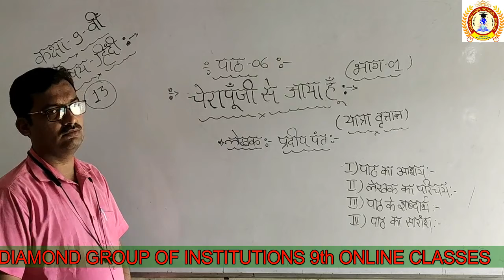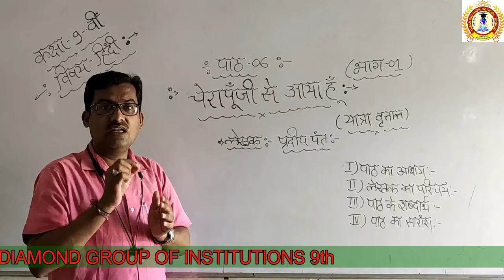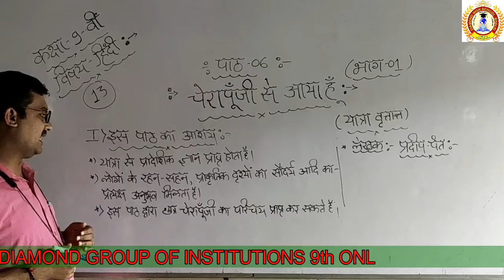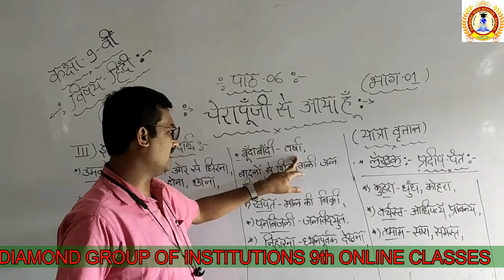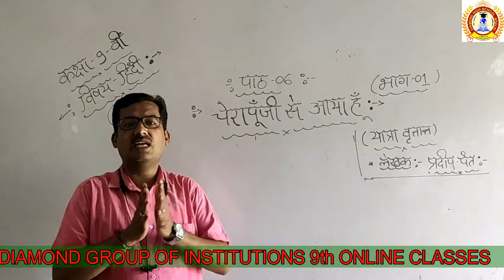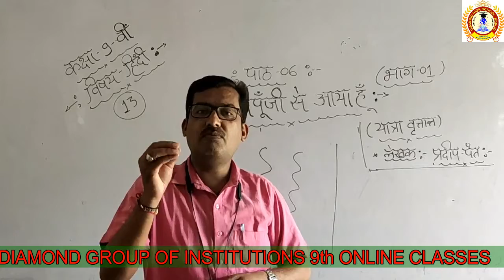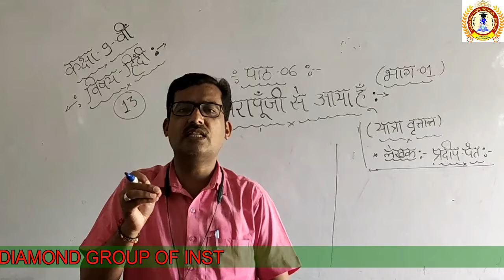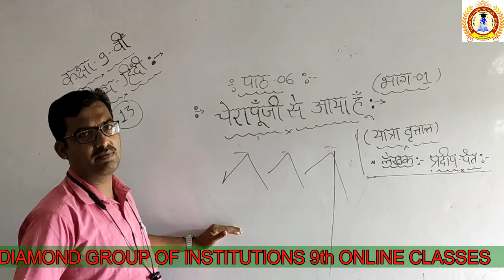9th Hindi Chirapunji Se Aayahu Class 13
9th Hindi Chirapunji Se Aayahu Class   13